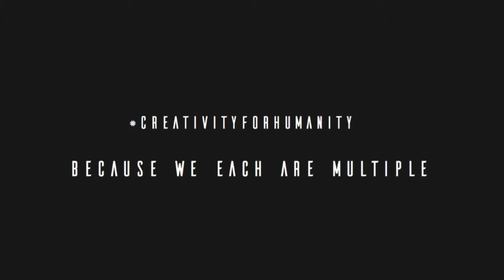Misia O photography exhibitions showreel 720p